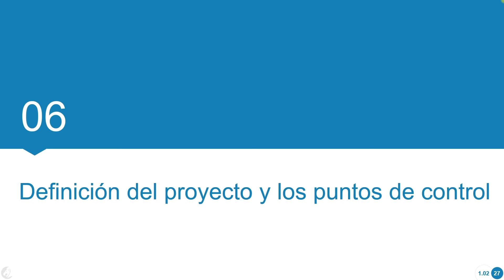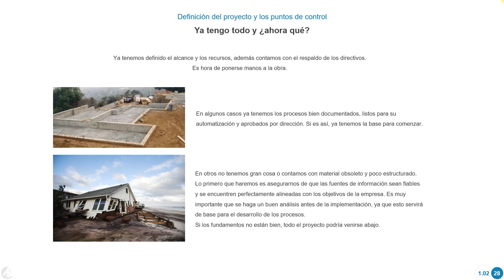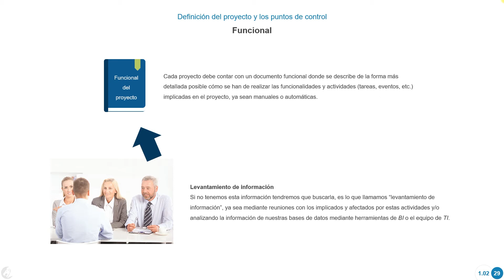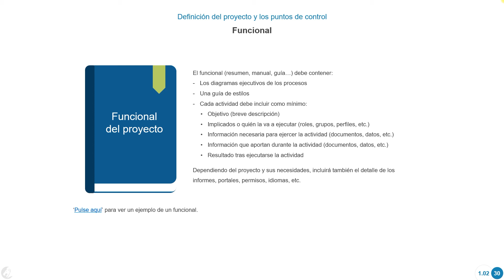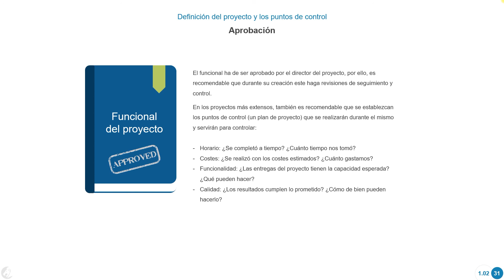Curso BPM: 1. Introducción | Definición de un proyecto y los puntos de control 1.02 06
Es necesario contar con toda la información necesaria para poner en marcha un proyecto. ¿Cómo recopilamos la información?